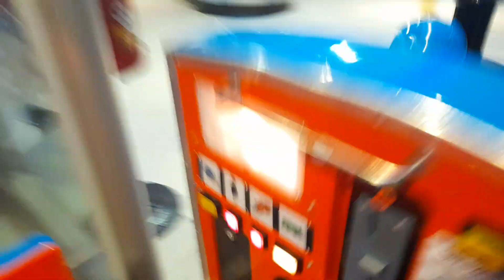R.G. Mitchell Mini Thomas The Tank Engine Kiddie Ride